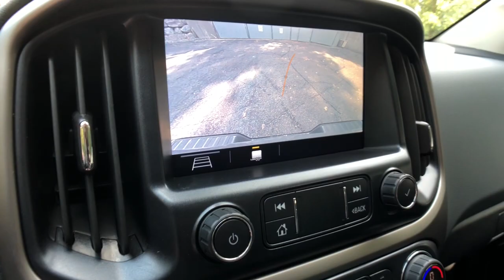2019 Chevrolet Colorado Clarkston, Waterford, Lake Orion, Grand Blanc, Highland, MI P3593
Black Used 2019 Chevrolet Colorado available in Clarkston, Michigan at Bowman Chevrolet. Servicing the Waterford, Lake Orion, Grand Blanc, Highland, MI area.

Bowman Chevrolet
6750 Dixie Hwy